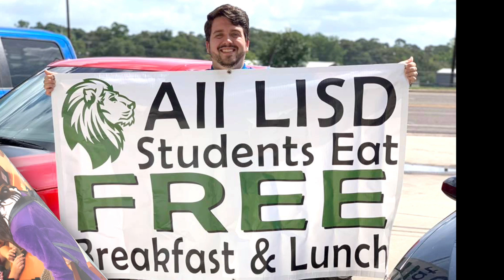Opportunities abound at LISD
LISD offers a well-rounded experience for students and exceeds expectations in athletics, academics, and fine arts.  Students are earning an education that prepares them for college and career.